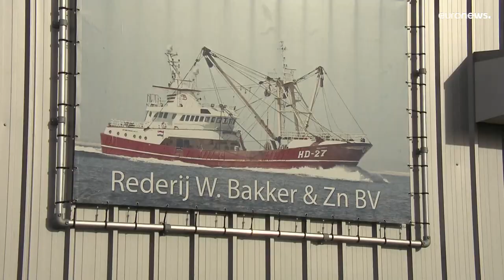Кризис рыболовства в Нидерландах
Правительство Нидерландов предлагает сократить число рыбаков с помощью схемы компенсаций.